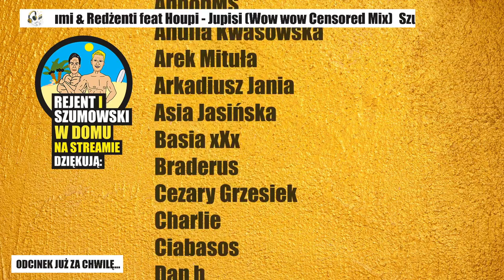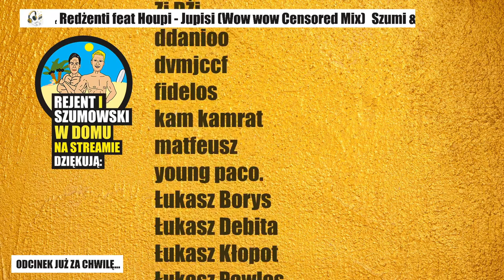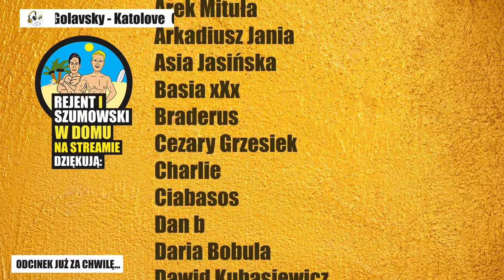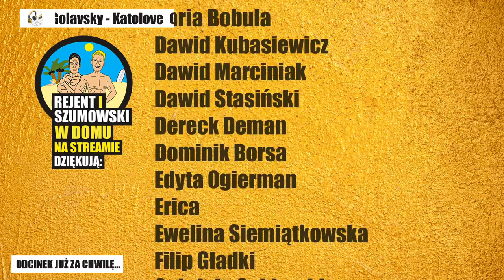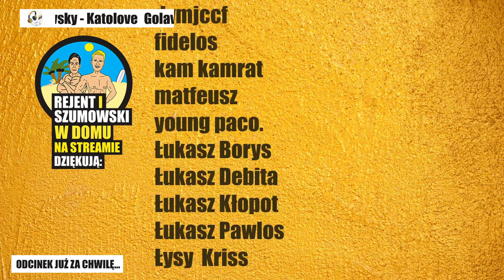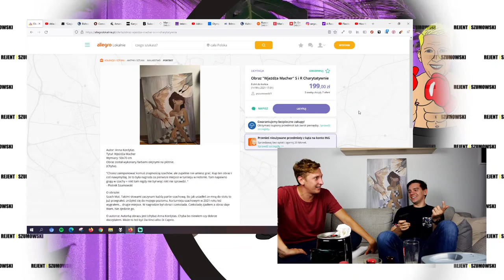Rejent i Szumowski w domu na streamie - 053 - Powrót po przerwie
Hej Słuchaczu, jeżeli chcesz pomóc z opisem tego odcinka, przesłuchaj odcinek i wyślij jego opis na: rejent i szumowski @ gmail . com (przed wysłaniem usuń spacje z adresu).

OBRAZ

Sebastian Rejent i Piotrek Szumowski są komikami. Spotykają się co tydzień, raz w domu Rejenta, a raz w domu Szumowskiego. Streamują na żywo te spotkania. Wszystkie te zmienne wyjaśniają nazwę live podcastu. Zapraszamy do oglądania.